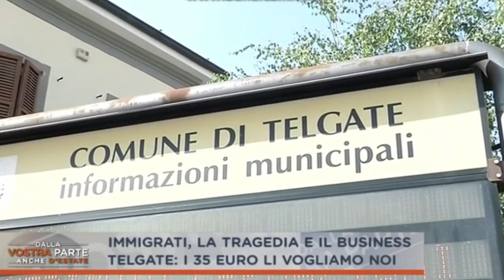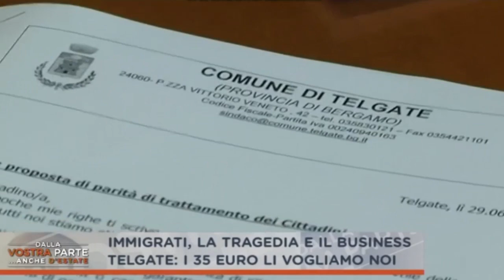TELGATE I 35 EURO IL SINDACO LI VUOLE DARE AI SUOI CONCITTADINI